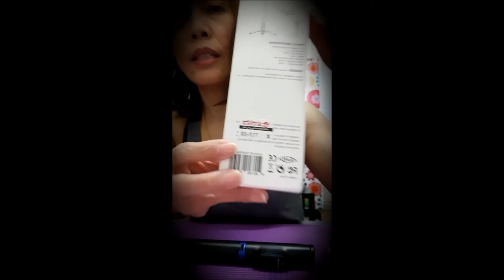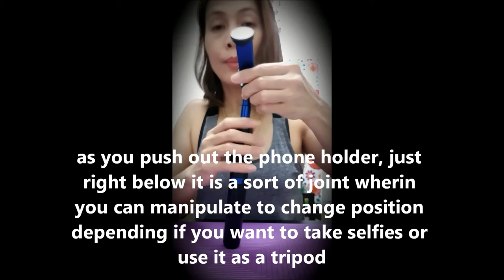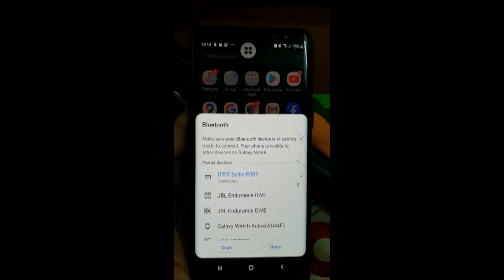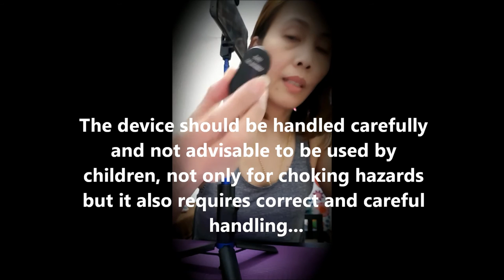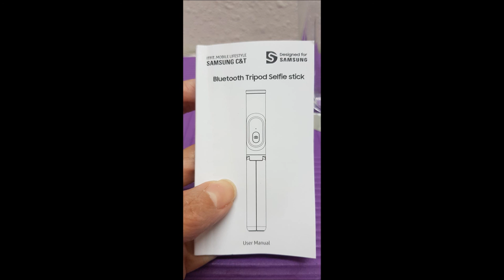SELFIE STICK||FOR SELFIE LOVERS QUICK GUIDE VID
IF YOU LOVE SELFIES AND YOU ARE A SAMSUNG PHONE USER LIKE ME, YOU'RE GOING TO LIKE THIS... USER FRIENDLY, COMPACT AND CONVENIENT TO CARRY EVERYWHERE YOU GO...AND...IF YOU ARE A VBLOGGER YOU'RE GOING TO LOVE IT... JOIN ME IN FINDING OUT THE FEATURES OF "ITFIT SELFIE P007"